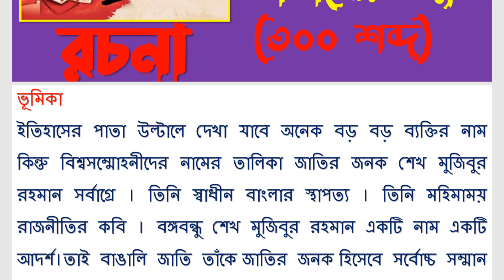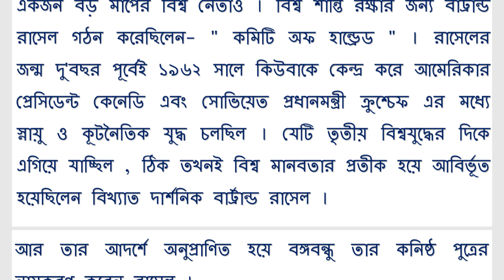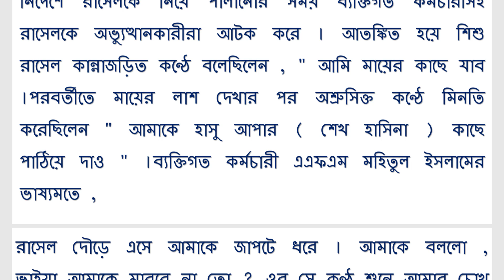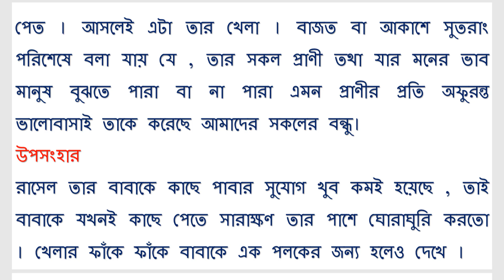শেখ রাসেলের ৫৯ তম জন্মদিন উপলক্ষে রচনা প্রতিযোগিতা ২০২২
শেখ রাসেলের জন্মবার্ষিকী উপলক্ষে রচনা প্রতিযোগিতা,শেখ রাসেল রচনা,শেখ রাসেলের রচনা,শেখ রাসেল আমাদের বন্ধু রচনা,শেখ রাসেল আমাদের ভালোবাসা রচনা,রচনা শেখ রাসেল আমাদের ভালোবাসা,রচনা শেখ রাসেল,শেখ রাসেল দিবস কুইজ প্রতিযোগিতা ২০২২,শেখ রাসেল অনলাইন কুইজ প্রতিযোগিতা ২০২২,শেখ রাসেল কবিতা প্রতিযোগিতা ২০২২